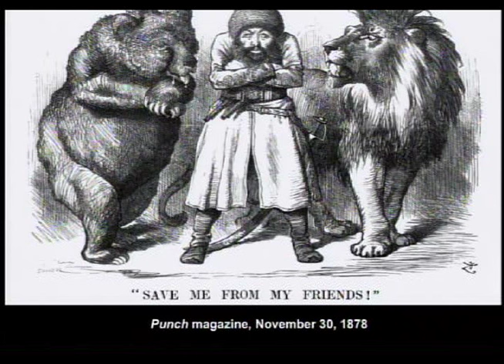Russia in the Middle East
Retired US Foreign Service officer John Katzka and political economist Jeffrey Sommers discuss the strategic impact of Russia's emerging role in the Middle East.